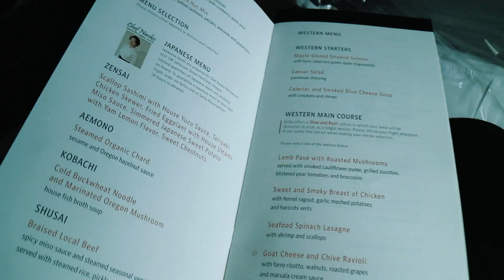Viajamos de NUEVA YORK a SINGAPUR ✈️ (pasando por dos escalas, con caída en el aeropuerto incluída)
En septiembre de 2017 viajamos a 🇸🇬 SINGAPUR 🇸🇬 y estuve filmando VLOGS (es decir videos diarios) de todo lo que fuimos haciendo.
Este es el primer episodio, de nuestros vuelos de Nueva York a Singapur, pasando por Portland, Oregon, y Tokio, en Japón... jajaja si, un viaje largo, pero literal estabamos yendo ¡¡¡a la otra punta del mundo!!!

En el mismo viaje visitamos también 🇹🇭 TAILANDIA 🇹🇭
Pueden ver todos los videos de ese destino acá:

EPISODIO 2: Las playas, el mar de Tailandia, y el Andaman White Beach Resort desde un drone

EPISODIO 4: Un dia en un HOTEL en TAILANDIA - Como son las playas, las comidas y las habitaciones

EPSIODIO 6: ¿Cómo es la vida nocturna de Tailandia? Una noche de lluvia en el centro de Phuket

♥︎ SEGUIME EN MIS OTRAS PLATAFORMAS ♥︎

♥︎ MAS VLOGS DE VIAJES DE OTROS DESTINOS ♥︎

♥︎ MAS CONTENIDO QUE PUEDE INTERESARTE ♥︎

✨ ¿Es posible hacer amistades entre influencers? ✨

✨ Cómo construí una carrera como creadora de contenido en Nueva York ✨

✨ 3 años en Nueva York y 3 lecciones que aprendí ✨

✨ El miedo y la presión de cumplir 30 años ✨

✨ Música que usé ✨

✨ Lo que uso para filmar ✨
Canon EOS M50 Mirrorless with EF-M 15-45mm Lens
Professional Lavalier Lapel Microphone
Ring Light with Tripod Stand
DJI Mavic Air 2

Ya somos MAS de 17500, GRACIAS!